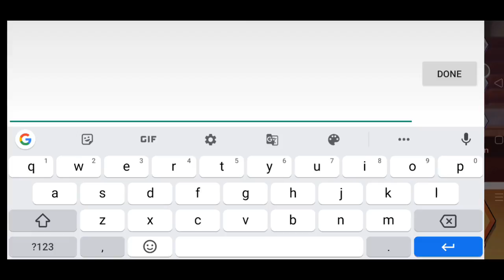The Spike Coupon Code | Redeem Code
Watch the video to get coupons Guyss...

DISCORD SERVER :👇🏻

Deadline - August 3rd 3pm